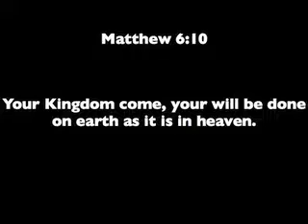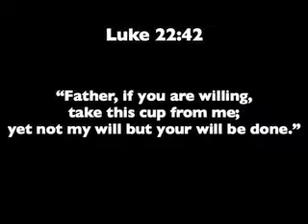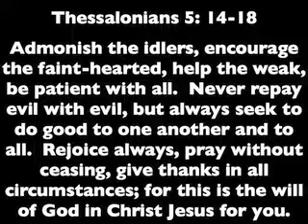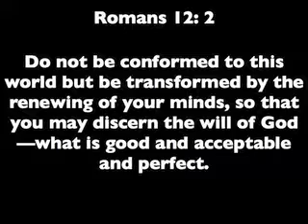The Will of God: Puzzle or Mosaic? (10-21-2012)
Here is the October 21st sermon from Hillview United Methodist Church in Boise Idaho. Part of the This or That series.